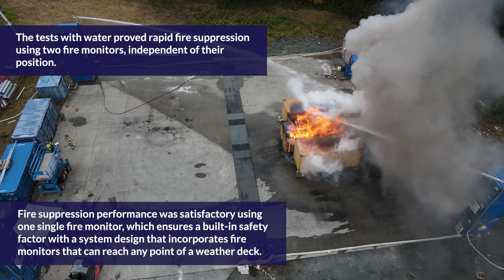LASH FIRE - Tests on weather deck fixed fire-extinguishing systems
LASH FIRE Work Package 10 Extinguishment
Action 10-B: Weather deck fixed fire-extinguishing systems

Test site: RISE Fire Research AS, Trondheim, Norway

Large-scale fire monitor tests were conducted, simulating a fire in a freight truck trailer when transported on a weather decks. The fire test scenario consisted of an array with 192 idle wood pallets and 32 plastic pallets.

The array of pallets was partly shielded by a roof and surrounded by 20 ft. cargo containers.

A number of system parameters were varied during the tests: the agent used (water only or Compressed Air Foam), the number of fire monitors (one or two) and their position and the delay time to discharge (‘early’ or ‘delayed’).

The early discharge simulated the operation of an autonomous fire monitor system, that automatically detects a fire and directs the agent towards the fire.

The delayed discharge simulated a remotely‑controlled fire monitor system, where the time to fire awareness and system operation is longer.

The tests with water proved rapid fire suppression using two fire monitors, independent of their position. Fire suppression performance was satisfactory using one single fire monitor, which ensures a built-in safety factor with a system design that incorporates fire monitors that can reach any point of a weather deck.

If a fire is suppressed or controlled by a fire monitor system, the risk for a fire that involves multiple trailers is reduced which gives time to coordinate manual fire-fighting operation.

This video reflects only the authors’ views and neither the Agency nor the members of the LASH FIRE consortium are responsible for any use that may be made of the information it contains.